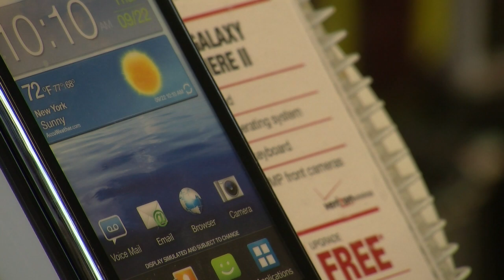Cell Phone Trade In